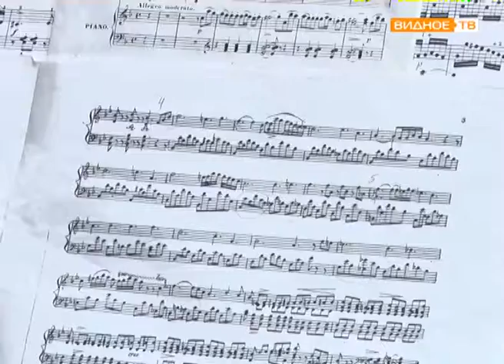"Музыкальный ампир" - концерт дуэта "Трибьют"